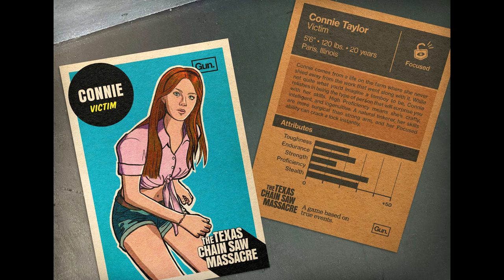SOUND DESIGN CREATES HORROR | Texas Chain Saw Massacre: The Game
Sound Design is important for creating horror and suspense!
A few seconds of unedited gameplay from Texas Chain Saw Massacre: The Game.  I go into full details on why the sound design creates horror for a movie-to-game experience.

Becoming a member will grant you loyalty badges and emotes to be used both in livestreams and in the comments section!  It helps my channel out a bunch!  So thank you for the support and believing in my channel.

TCM is being developed by Gun Media and Sumo Nottingham.
The game will take place before the events of the first film!

As an 80s horror fan, I will be following this game as close as I can, and keep everyone updated on the bigger updates that get announced!

Thumbs up if you enjoy and all that good stuff!